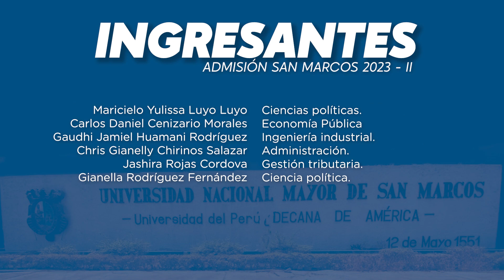📢 𝐓𝐀𝐋𝐋𝐄𝐑 𝐕𝐈𝐑𝐓𝐔𝐀𝐋 DE RAZONAMIENTO MATEMÁTICO- PARALELO PRE SAN MARCOS 2023 💻📱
📌 𝐏𝐑𝐄 𝐔𝐍𝐈𝐕𝐄𝐑𝐒𝐈𝐓𝐀𝐑𝐈𝐎𝐒

Duración: 18 semanas

👉 𝐒𝐚́𝐛𝐚𝐝𝐨𝐬 :  7 pm a 10 pm

👉 𝐃𝐨𝐦𝐢𝐧𝐠𝐨𝐬 :  4pm a  7pm

6 horas semanales en vivo vía zoom